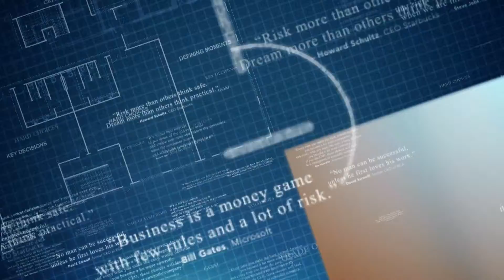THOUGHT LEADERS | JOSETTE SHEERAN